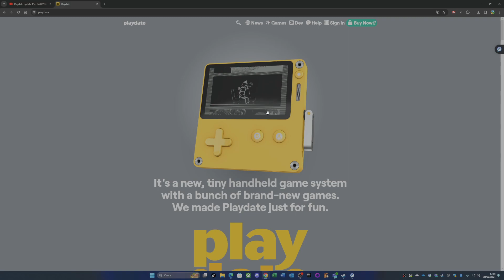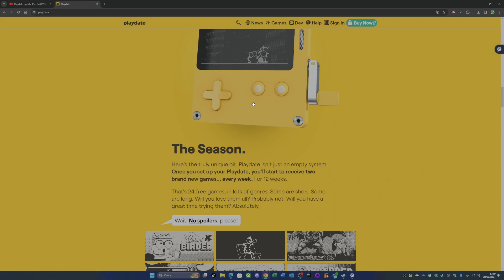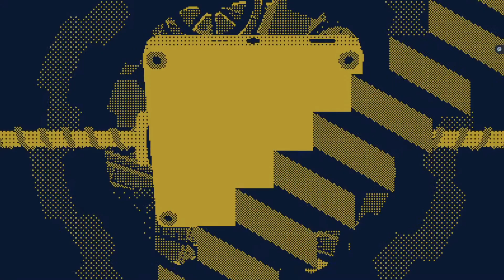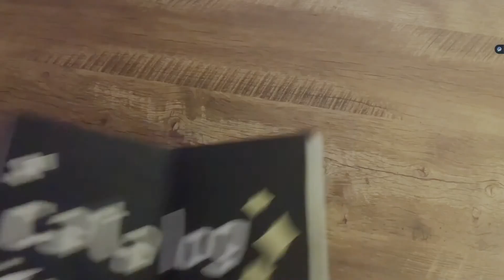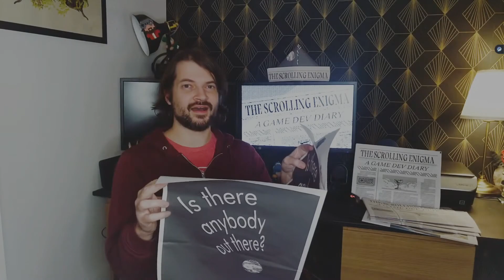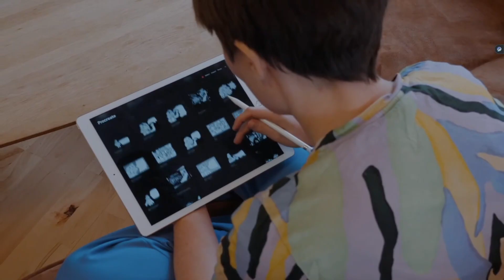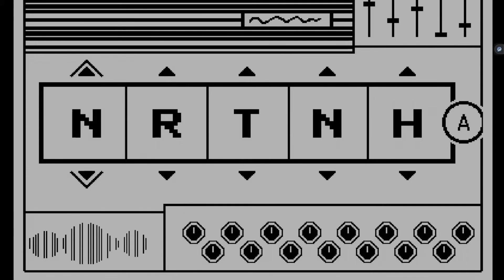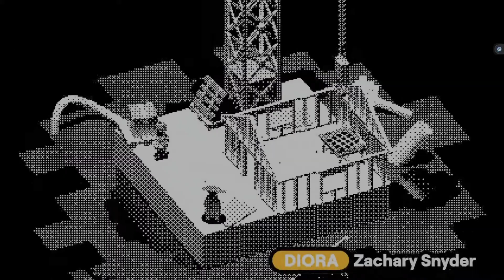Playdate Update #5: tra novità e titoli inediti